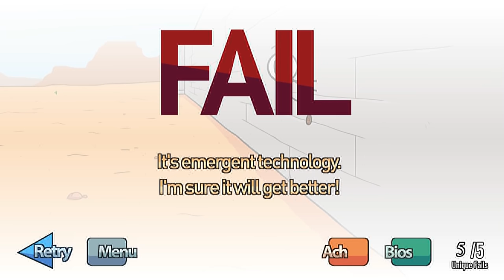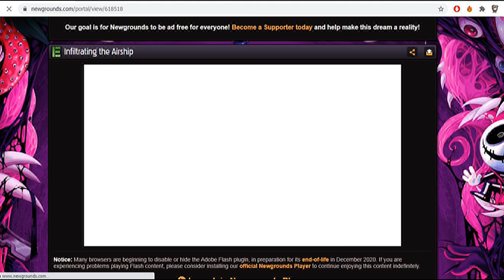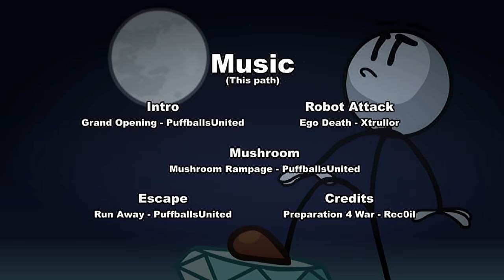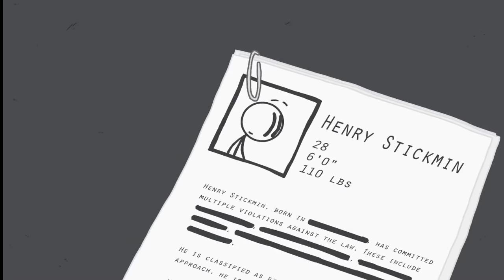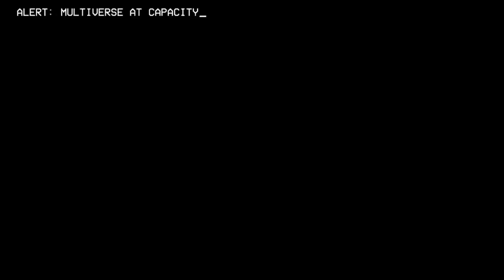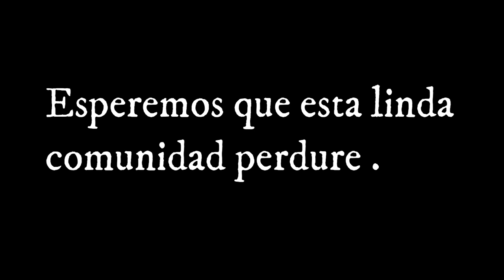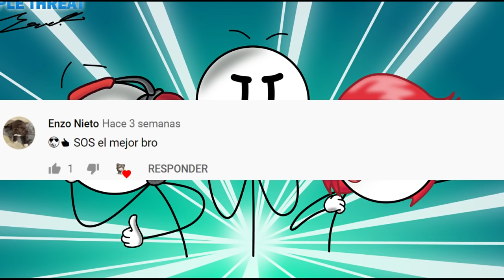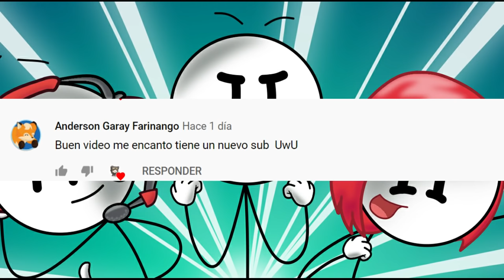Henry Stickmin Collection - Todos los finales canónicos (Teoría)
Bueno aquí les traigo lo prometido , perdón si hay problemas de edición o algo así , tuve problemas con la compu , así que decidi traerles el video para no perder el archivo .
En fin , gracias por tu atención , ten un buen día.